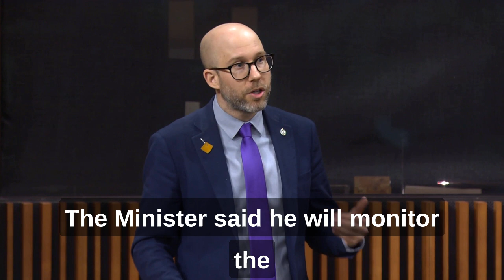Supporting arts institutions impacted by the pandemic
While arts organizations across the country are still trying to build back after the devastating impacts of the pandemic, government relief funds have ended, leaving them on their own.

After months of advocacy, Kitchener Centre MP Mike Morrice asks the governing party if local institutions like the KW Symphony can count on their support in Budget 2023.

Question asked in the House of Commons in February 2023.